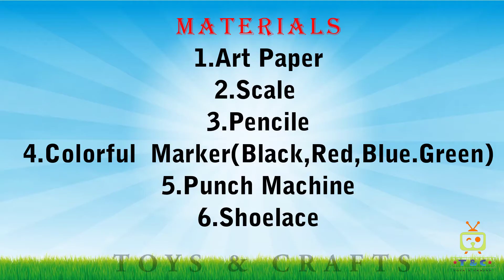Lacing Board || Color Matching || For 3-5 years Old Kids || Toys & Crafts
Early Childhood Development-ECD ||Benefits

Kids will have fun playing this game.
1. Recognize color.
2. Improves eye-hand coordination
3. Builds a pincer grip.
4.  Improves attention.
5.  Develops patience and perseverance.

So, Don’t limit yourself to pencils and crayons. Lacing toys are equally effective.